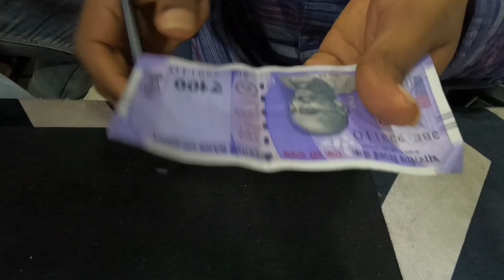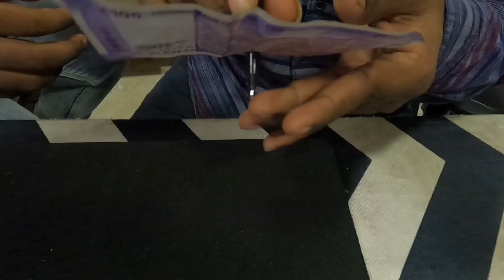Magicல இது எல்லாம் பண்ணலாமா 🤯வெறித்தனமான Magic நீங்களும் செய்யலாம் 🎩🪄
Jagadeesh magic shop Chennai